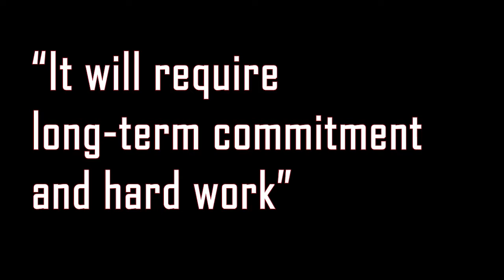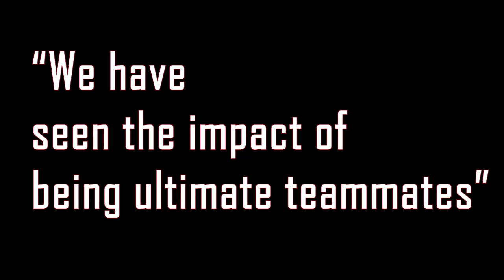A Message From Bridgewater Football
An open, honest discussion with Bridgewater College football about racial injustice.